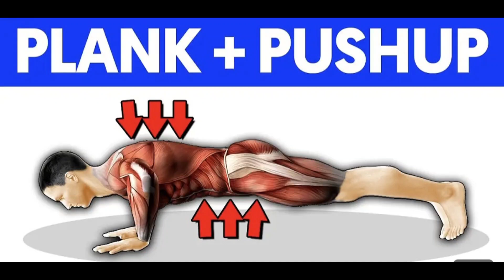PUSH UP Plank से पाओ मनचाही बाॅङी 💪🦾# push up plank sports athletic abs # Motivation